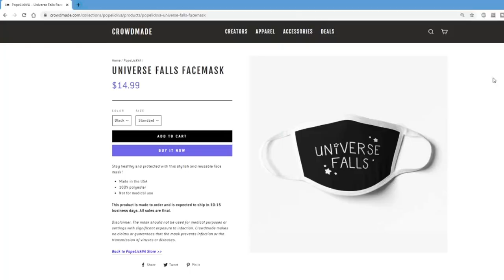What if Connie ran the Mystery Shack? - Steven Universe x Gravity Falls Crossover AU fan episode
Written and directed by me (send a tip if you liked it

Gideon Sketches

Deuce Lip Sync Animation

Steven
Soos
Jasper
Deuce

Steven Reverse Shot

Connie
Lapis
Steven/Connie hug

Fuster The Death Robot
Robbie
Customer

Fuster The Death Robot (initial character design)